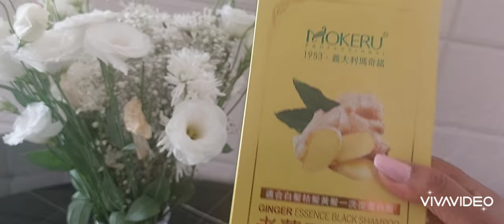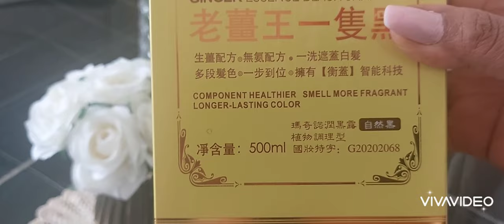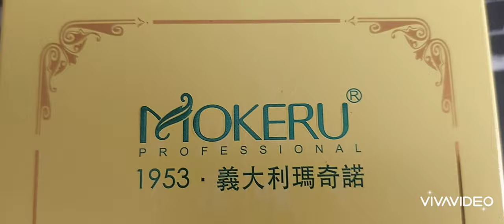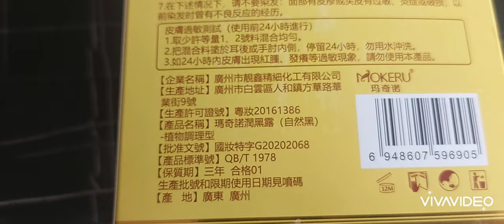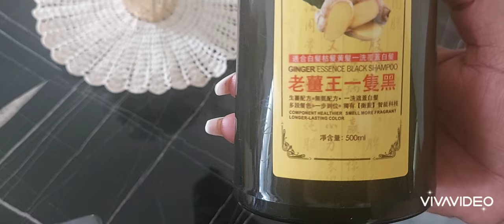Woww Amazing hair color